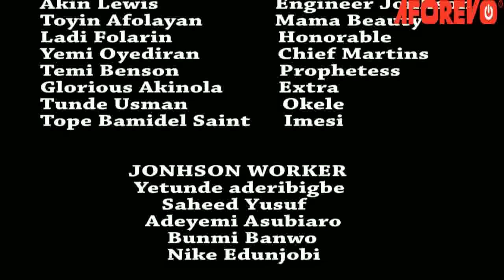Akere Eni - A Nigerian Yoruba Movie Starring Bukunmi Oluwashina | Akin Lewis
In this interesting Yoruba movie a wayward wife her turn husband life around trough her actions